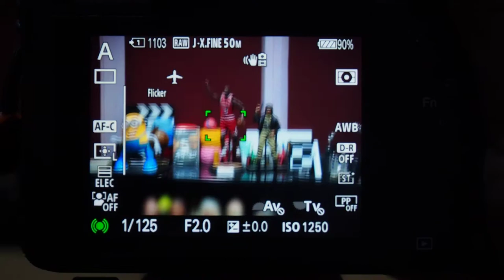SONY FE 50mm F1 2 GM AF TEST